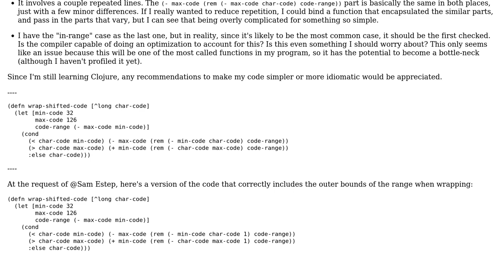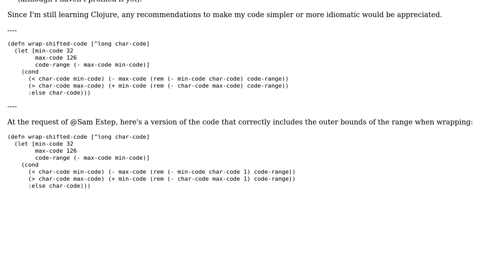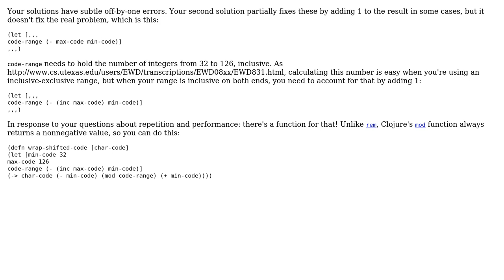Code Review: Wrapping a character code for a Caesar Cipher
With thanks & praise to God, and with thanks to the many people who have made this project possible! | Content (except music & images) licensed under CC BY-SA | Music | Images & others | With thanks to user Sam Estep user Carcigenicate and the Stack Exchange Network Trademarks are property of their respective owners. You are responsible for your own actions.